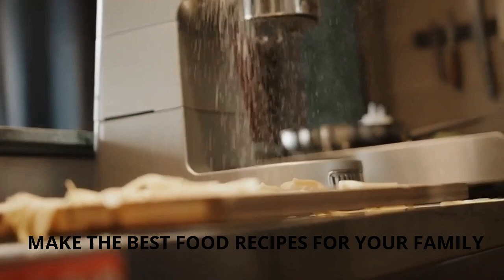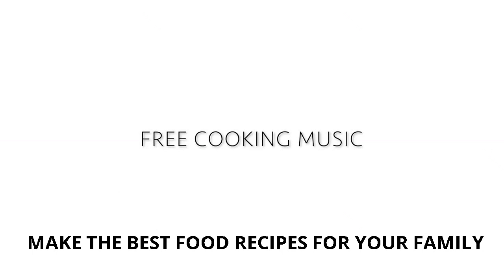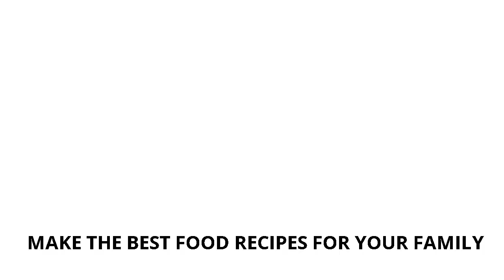Food Background Music for Cooking Videos No Copyright online video cutter com 1